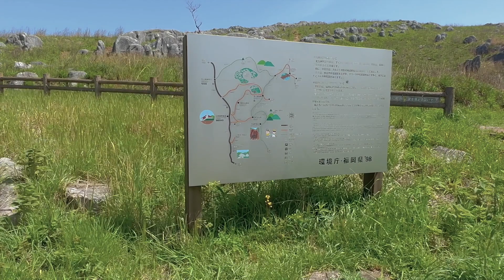Japan Ride Adventure Part 2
First day of our two day Japan Ride (Fukuoka). Our first stop is the amazing Hiraodai Karst Plateau.

DJ DLS Riders.

Friends from Vegas